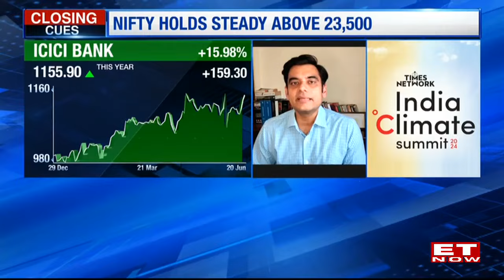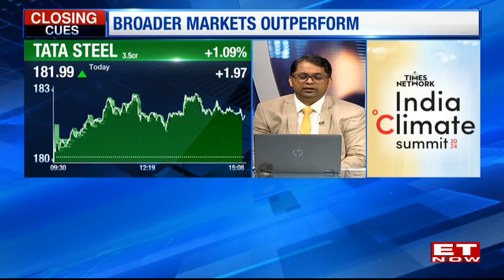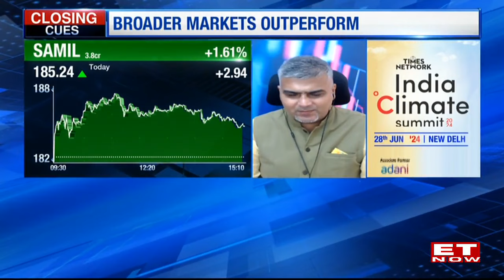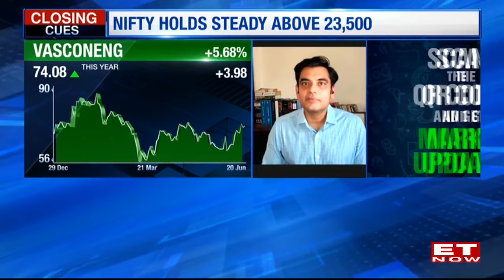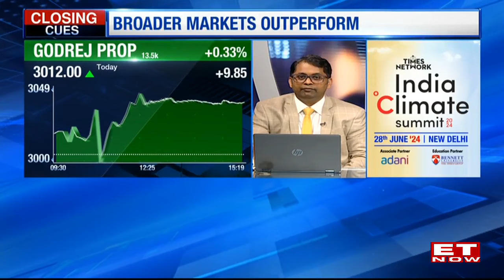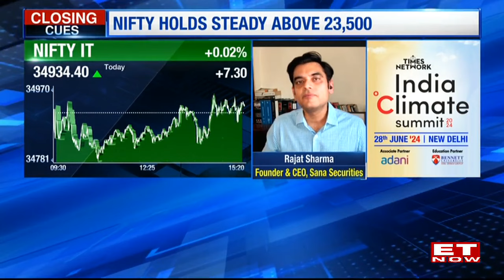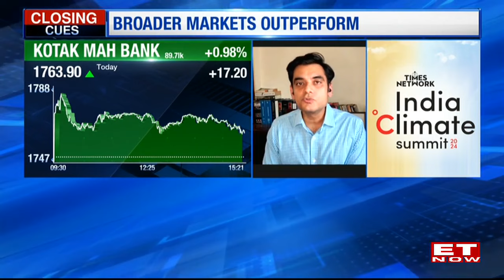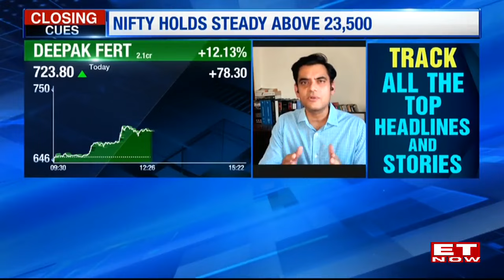Private Banks Rally, Bullish On NBFCs |Where To Find Value In Market & Key Stock Ideas |Rajat Sharma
Watch Rajat Sharma, Founder & CEO of Sana Securities, on ET Now as he discusses the rally of private banks and their bullish stance on NBFCs. Gain insights on where to find value in the market and get key stock ideas. Stay updated on the latest news in the stock market and share market with ET Now. Don't miss out on top stocks to watch out for.